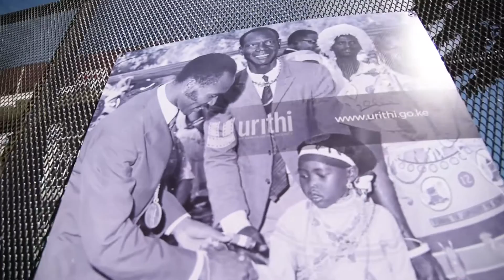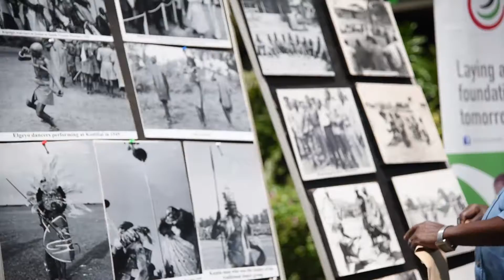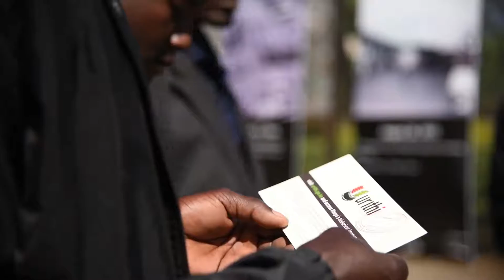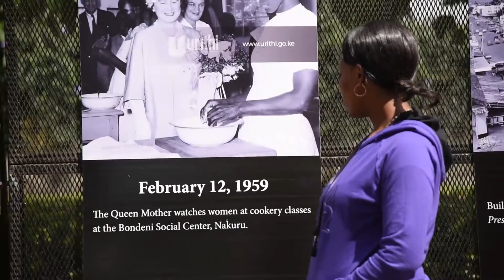Urithi Online Portal Launch by The Kenya News Agency, Nakuru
The Online Historical Photo Library, available on Urithi.go.ke is meant to give all Kenyans access to their historical assets, and is the first of its kind in the country.

The exhibition events will be held in 7 different towns across the country including Machakos, Murang'a, Mombasa, Nakuru, Kisumu, Maralal and Nairobi. Some of the photos to be exhibited in these towns have never before been seen by the public since they were taken.